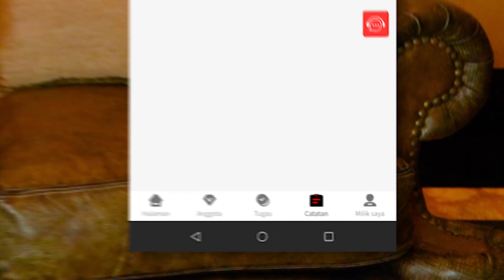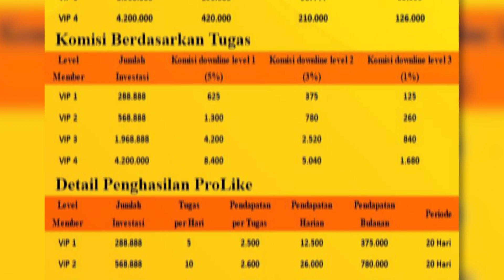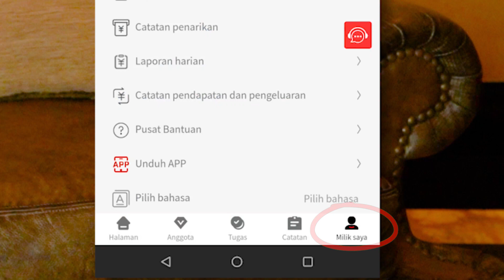PERJUANGAN ALSHAD MENDAPATKAN IZIN DARI ORANG TUA UNTUK MELIHARA HARIMAU ! BUTUH BERTAHUN TAHUN !